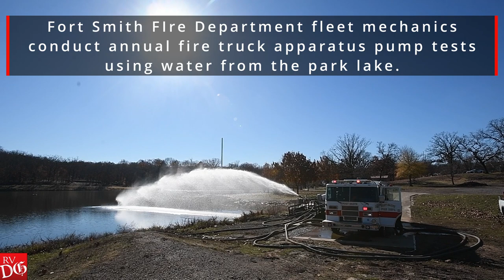Fort Smith Fire Department tests fire truck water pumps at Carol Ann Cross Park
Fleet mechanics and firefighters with the Fort Smith Fire Department conduct annual fire truck apparatus pump tests, Wednesday, Dec. 6, 2023, at Carol Ann Cross Park in Fort Smith. Using water from the park lake, fleet mechanics are assessing the pumps of 13 pumper trucks and four ladder trucks over multiple days this week. If any of the pumps show signs of damage, which can be caused by something as simple as a jammed pebble, the mechanics will repair the truck to get it back into service.

(Video by Hank Layton / River Valley Democrat-Gazette)